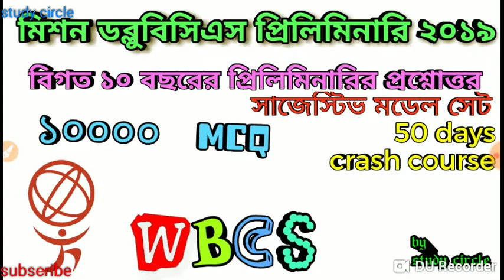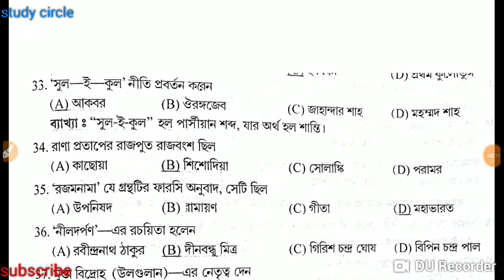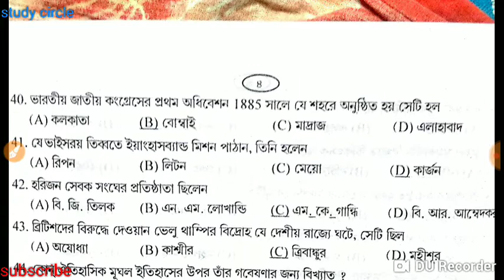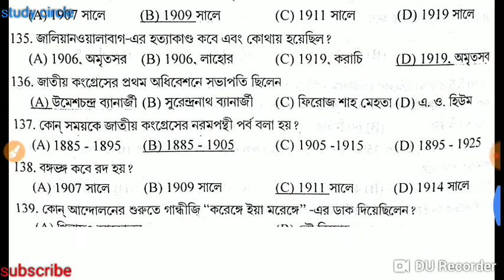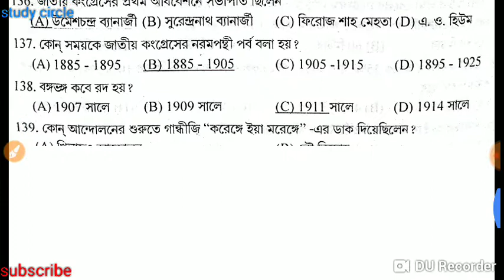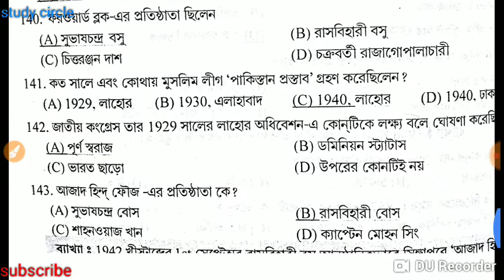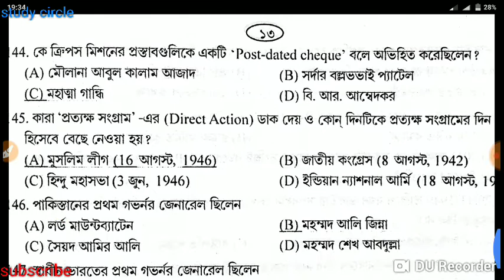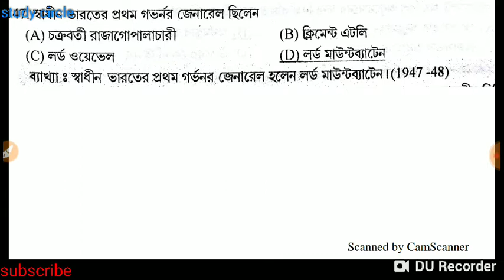WBCS PRELIMINARY 2017|| 50 HISTORY QUESTIONS WITH DESCRIPTION+BONUS by STUDY CIRCLE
This is the second video of crack wbcs preliminary 2019..it is about the qstions of history that came in the preliminary exam of 2019..with that extra 100 qstions have been discussed..

Studycircle
Study circle

Thank u